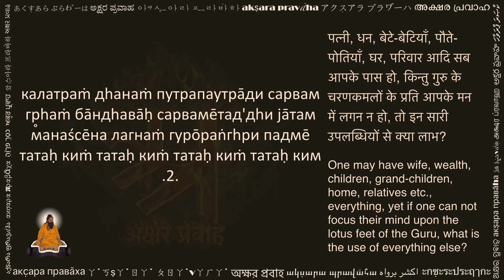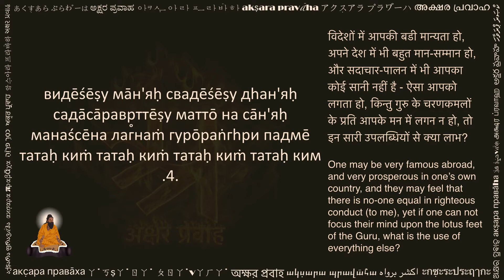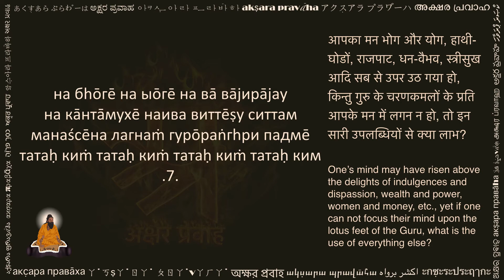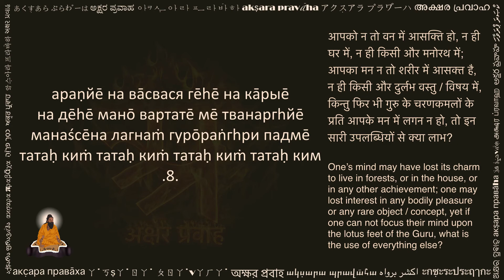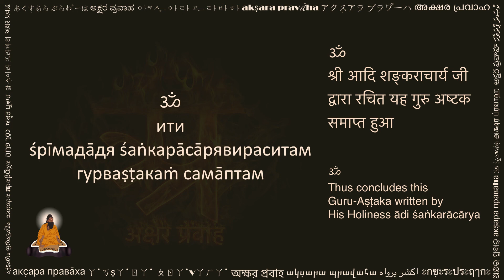гуру аṣṭакам (गुरु अष्टकम् रुसी लिपि में, Guru Ashtakam in Russian/BGN script)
This beautiful composition by the legendary āди śаṅкарācāря jī (ādi śaṅkarācārya jī), is known as гуру аṣṭакам (guru aṣṭakam). It is written in Sanskrit language. śаṅкарācāря jī is considered one of the foremost Hindu philosopher and saint. He lived for only 32 years (5th-6th century BCE or 7th-8th century CE), however, his influence on current day Hinduism has been foundational. He is considered to be the founding ācāря (teacher) of адваита мата (advaita mata) which is one of the three main branches of уттара мīмāнсā (uttara mīmānsā). уттара мīмāнсā is one of the six main дарśана (philosophies / perspectives) in Hinduism and it is also popularly known as вēдāнта (vēdānta).

This beautiful text consisting of 8 verses (аṣṭака means 8), and reminds a student to bow down to the Lotus Feet of the гуру (guru). Each successive verse talks about achievements or possessions to which various seekers get attached to -- from householders to great kings and from brilliant students (сāдhака) to great ascetics who have renounced the material world. And each verse reminds the disciple that no achievement is meaningful if one can not focus their mind upon the lotus feet of the Guru, and teachings of the Guru. Many people also refer to this song by its opening verse, i.e., śарīраṁ сурūпаṁ татhā вā калатрам (shariram surupam tatha va kalatram), or by the common closing line of each verse, i.e., татаḥ киṁ татаḥ киṁ татаḥ киṁ татаḥ ким (tatah kim tatah kim tatah kim tatah kim).

This video is shared with a hope to help readers of Russian/BGN script. You can practice this by reciting along the text and audio. Hope this helps in your sadhana.

Please share your comments below, and let us know what other texts would you like to see in Russian/BGN.